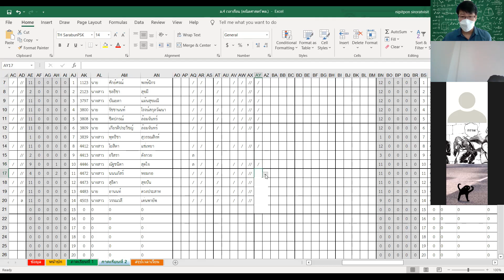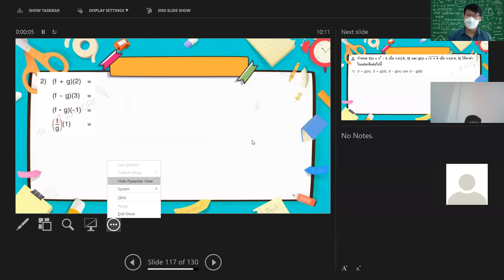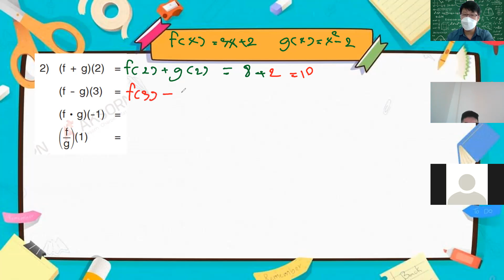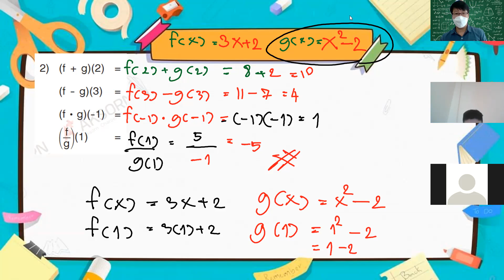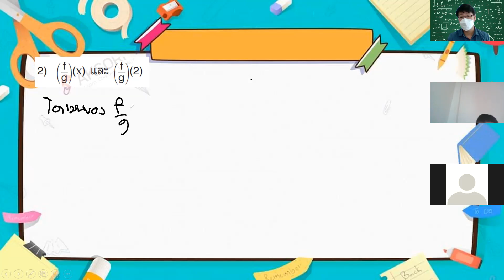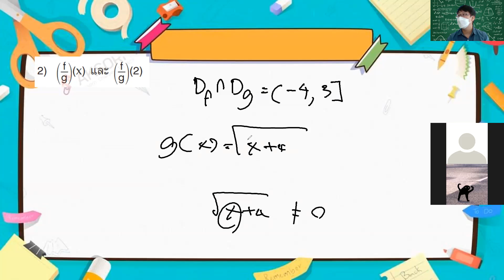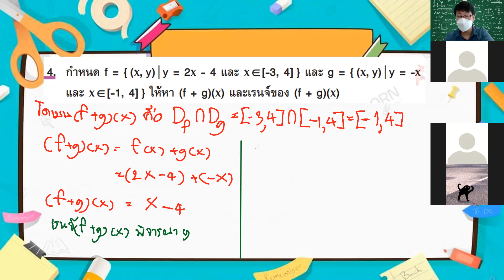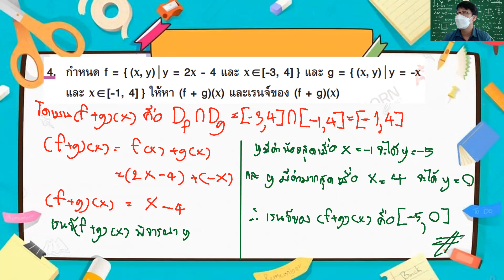ม.4 วิชา คณิตศาสตร์เพิ่มเติม 20 ธ.ค. 2564